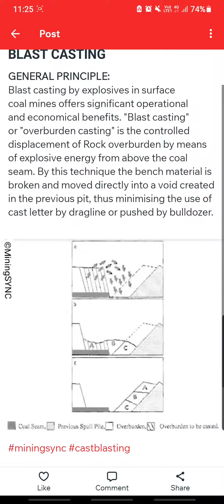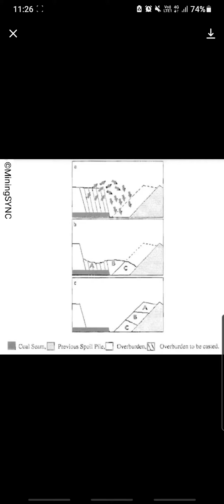Blast CASTING 💥 || Surface Mining || MiningSYNC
●Normal Collapse & Premature Collapse || Roof fall in mine || Mine method | MiningSYNC

●Local Fall & Main Fall || Mining Method

●Indication of ROOF WEIGHT

●Bumps in coal mines.
Shock bump
Pressure bump.

●Phenomenon of Air Blast in UG MINE

●Controlled BLASTING: Open CAST mine || Mining Method || MiningSYNC

●Chapman jouquet plane For rock Breakage 🪨|| Mining || MiningSYNC

●What's productivity??

●Flame Proof & Intrinsically Safe Apparatus || MiningSYNC

●What is Line Of Extraction?? \ Types and their reasonable factors ?? || Mining Method || MiningSYNC

●Roof Bolts principles: Suspension, Beam, Keying Effects || Mine Development || MiningSYNC

●Coal India Limited Announces Recruitment of Management Trainees Via GATE 2021 Score

●What is blown out shot??
Misfire ...

● Water Hammer : Phenomenon of Knocking || Reason , How || MiningSYNC

● Mine FAN : Axial Flow Fan || Mine Ventilation || what is axial flow fan?? || Mining \\ MiningSYNC

●cowards diagram : METHANE explosivility diagram \\ Mine Environment \\ MiningSYNC \\ Cowards diagram

●Fan Laws
Varying speed
Varying density
Varying impeller diameter.

●Motive Column
Motive Column || Upcast shaft & Downcast shaft || kelvin= ? + ⁰C || Mining || MiningSYNC

●Roof Bolt and Its Components || Roof Bolting || Bearing Plate || Hexagonal Nut || MiningSYNC

●Natural  Mine Ventilation:
1. Shaft at unequal height .
2. Shaft at  equal height .

Natural ventilation during summer.
Natural ventilation during winter.

●Ignition Temperature & Lag on IGNITION

Lag on Ignition of METHANE

●Break detector:
used to find breaks or cracks in blasting hole .

-pros
-cons

●Mine Gases And its EXPOSURE LIMITS??
TLV?
TWA?
STEL?
CL?🤔🤔🤔

●How to Classified EXPLOSIVE??

Classification of EXPLOSIVE-
Class 1
Class 2
Class 3
Class 4
Class 5
Class 6
Class 7

● ROCK BURST 🪨 : Phenomenon and triggering agents.

Watch and Comments.

●WHAT is SOLID BLASTING?? ||

WHAT types of INITIATION SYSTEM we use and WHY?? ||

CUT HOLE??
EASERS??
TREMMER??

●Explosive and there types -
  LOW EXPLOSIVE
  HIGH EXPLOSIVE

●INERTISATION -
Carbon dioxide or Nitrogen gas circulation process. watch !!

●Degree of Gassiness Based upon METHANE EMISSION-

1st Degree
2nd Degree
3rd Degree

●Mine Subsidence-
1)Trough Subsidence
2)Pot hole Subsidence

Based on time -
1)Active Subsidence
2)Residual Subsidence

●Non effective width of Extraction
●Critical width
●Sub Critical width
●Super Critical width

Watch video !!! for description and definitions.

●CONTIGUOUS SEAM EXTRACTION
- Parting between 2 Seam should be 3 to 9 mtr. WATCH VIDEO 📹

                 Welcome to MiningSYNC

This Channel provides you all the relevant matter to the mining(GATE , MT ) and keeps you up to date about all the mining Facts. Channel designed for better learning📒

MiningSYNC  : Thank you